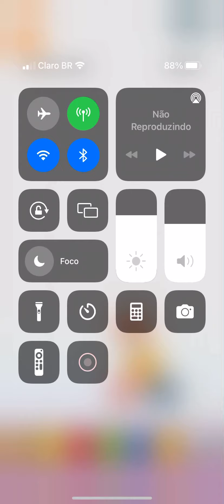Pango ep 1